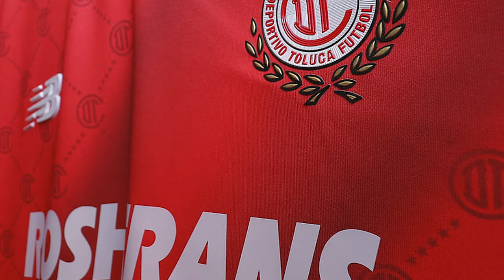✅🔥👹 DARDO A NACHO AMBRIZ? PAIVA TERMINO SATISFECHO TRAS VICTORIA DE TOLUCA! ESTO DIJO TRAS VICTORIA!